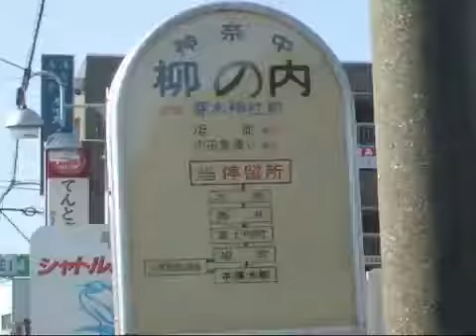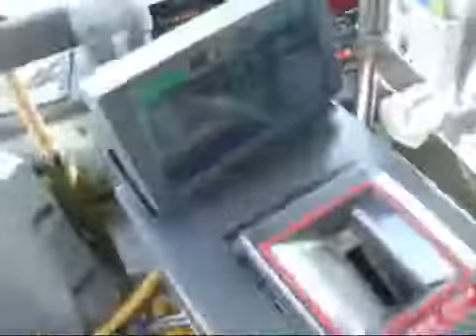Japanese Electronic Reference Ticket (ERT) system